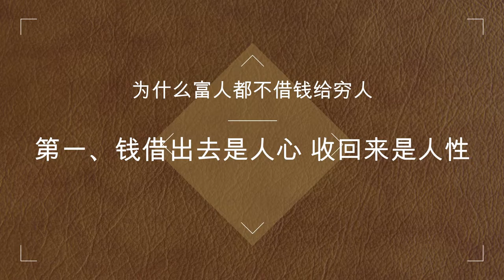为什么富人不愿意借钱给穷人？曹德旺说出了实话，穷人好好听一听